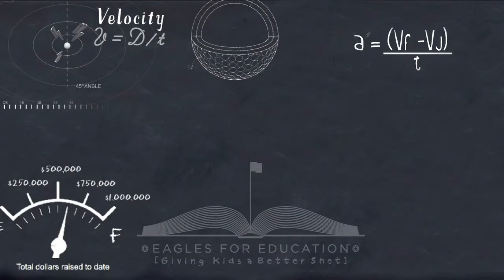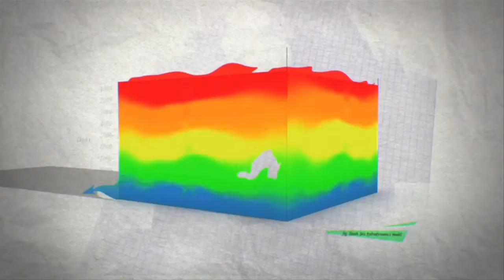STEM Zone US Open Day 1 Group 5